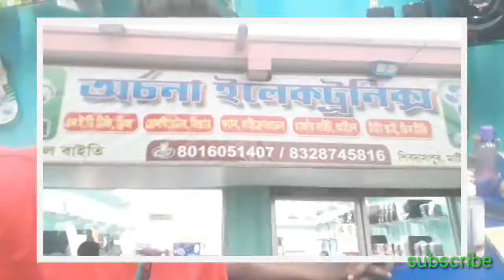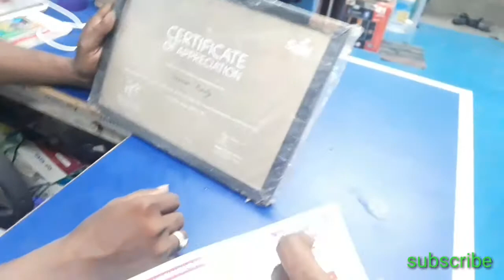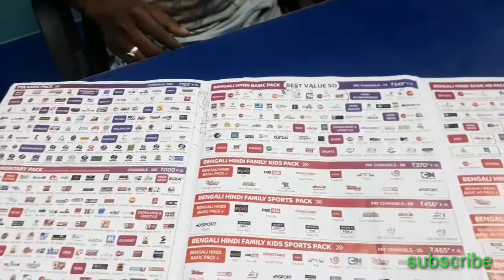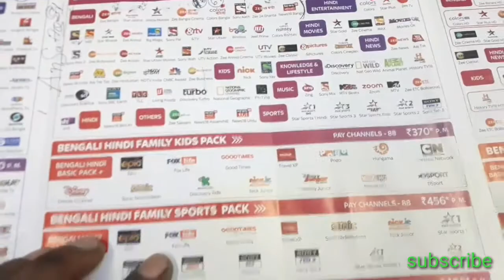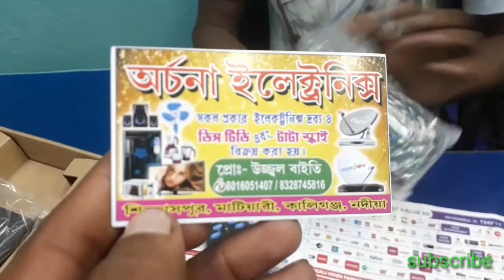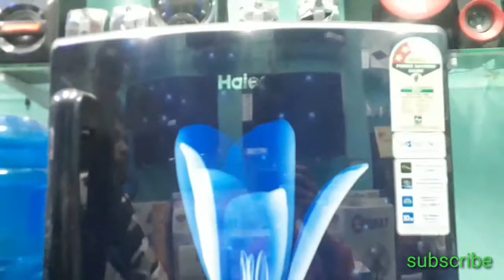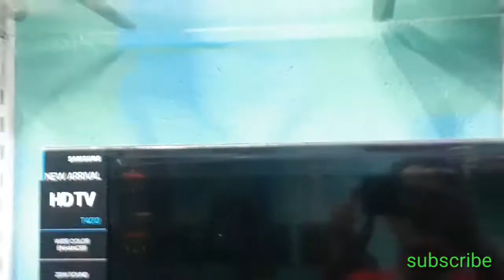matiari me electronics shop ka vedio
matiarime electronicsshopkavedio# SajanYouTubechannel

 WhatsApp number from Archana electronics ===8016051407

 Facebook name:   sajahan sajahan

Janiya kaise kaise TV electronic product any TV SAB Kuchh Milta Hai Yahan Tak aapko Yahan per Tata Sky Bhi Milega Jiyo ko ful watch karo aur Janu Sare information  please subscribe karo